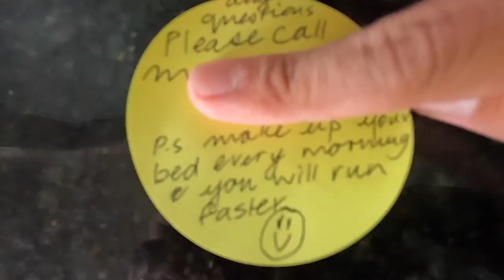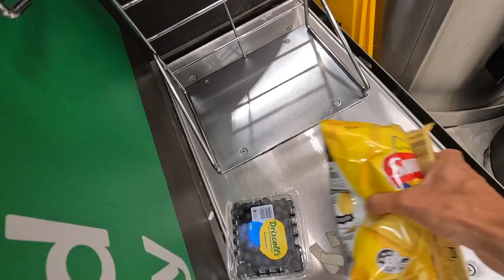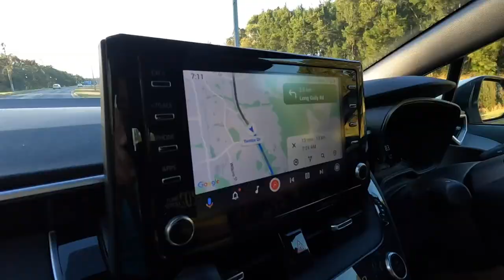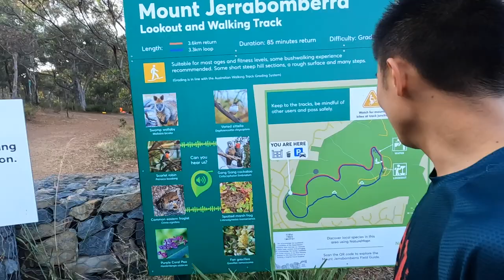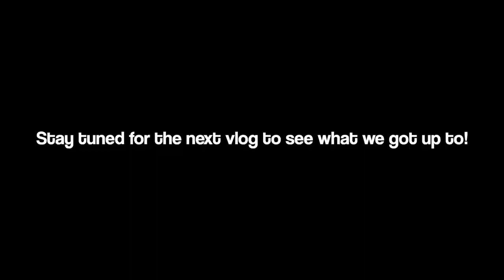CANBERRA VLOG EP. 1 - Winning a parkrun the day before a race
More vlogs coming soon. I've just been diagnosed with minor achilles tendinopathy so hopefully that means more time to edit, it's a bit disappointing though.

Filmed on:
- Sony A7iii
- GoPro Hero 8 Black
- iPhone 13